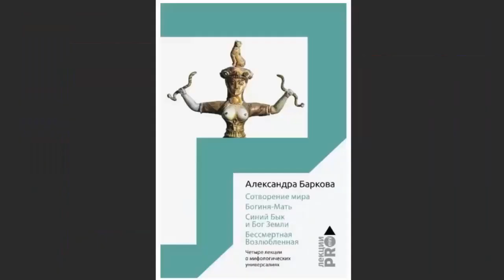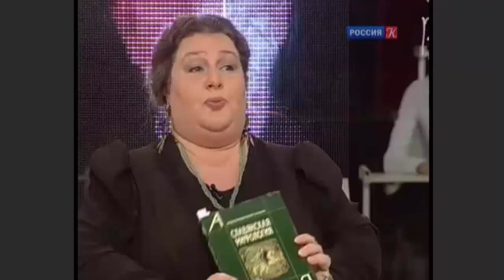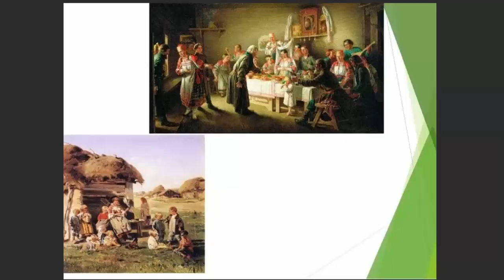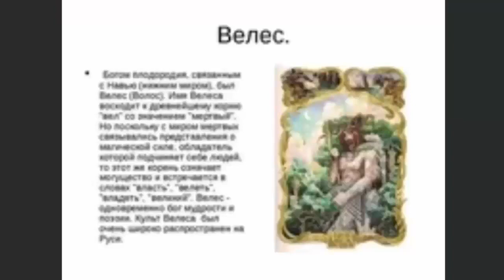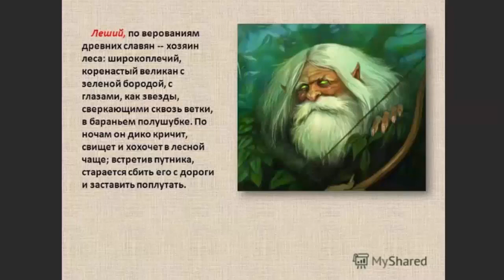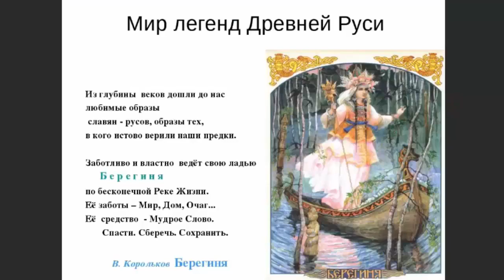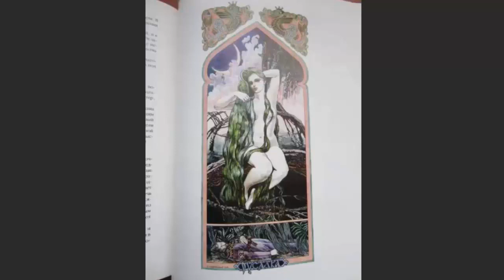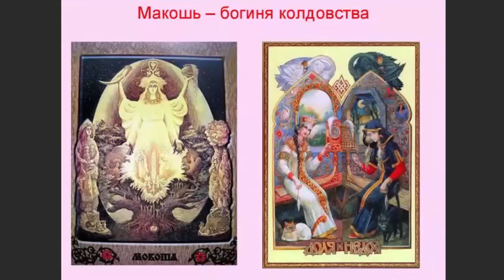18+ Сексуальные отношения на Древней Руси в дохристианское время!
18+ Семейные отношения в Древней Руси
Слушайте в эфире Радио "Комсомольская правда"
Кандидат филологических наук, культуролог Александра Баркова рассказывает о временах и нравах в эфире Радио "Комсомольская правда"